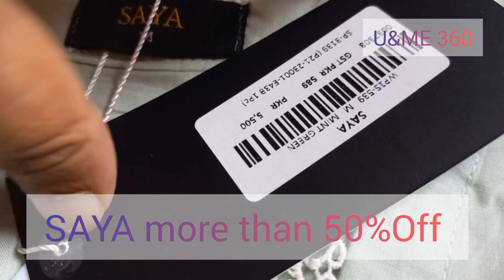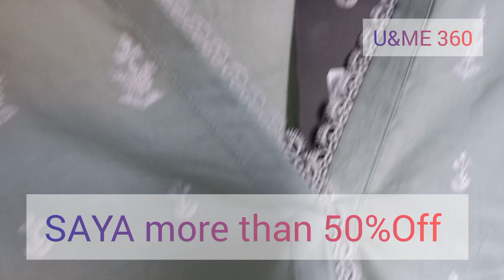SAYA| More than 90%, 50% off |start Rs 1450|Chicken kari |Sale|U&ME 360